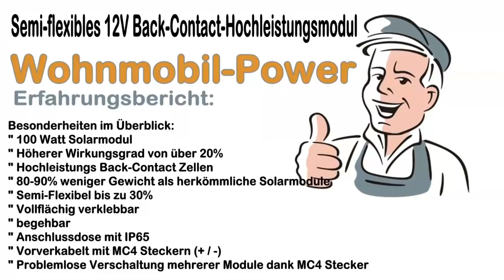Solaranlage fürs Hymer B Wohnmobil. 400 Watt Flexi Solarmodule installieren und verkleben.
Erfahrungsbericht: Solaranlage für das Wohnmobil. Aufbauen, installieren und verkleben.

Lange habe ich überlegt welche Solaranlage für mein Wohnmobil wohl am geeignetsten  ist.
Um es abzukürzen,  letztendlich wurden genau die verbaut, die ich eigentlich von Anfang an ausgeschlossen habe. Flexible Solarpanele. Warum? 2 Gründe. Erstens: 4 Flexi-Solarmodule  a.100 Watt wiegen in etwa  8 Kilo. 4 "normale" Solarmodule mit Unterlüftung und Spoiler kommen da schon auf ca. 40 Kilo. Ersparnis ca. 32 Kilogramm Dachlast weniger.
Zweitens: Platzprobleme. Durch die flache Bauweise konnte ich die Solarpanele bis ganz, ganz dicht an die Dachluken verbauen. Das wäre ich mit den "normalen" Solarpanelen durch den erhöhten Spoileraufbau mit den Dachluken beim öffnen dieser  in Konflikt geraten.
Da habe ich den Nachteil, das direkt verklebte Solarmodule auf dem Dach, bei großer Hitze etwas weniger Leistung abgeben, gern in kauf genommen. Für weitere Fragen mailt mich gerne an.

SOLARMODUL + ZUBEHÖR

Mittlerweile gibt es neuere Solarmodule, kleiner und mehr Leistung
WATTSTUNDE WS110FX DAYLIGHT Solarmodul flexibel 110Wp

Solar Dachdurchführung Kabedurchführung

Solarkabel 15 Meter

Hensel Abzweigdose
Bezugsquelle folgt

KLEBEN UND REINIGEN

Dekalin Klebeset

Sikaflex 252i

Bei Fragen, hier meine E-Mail Adresse